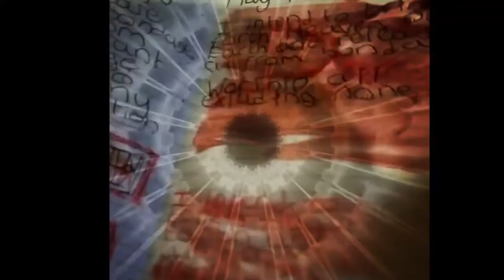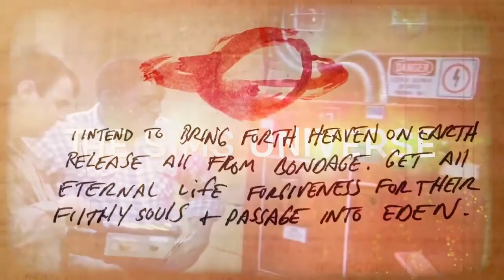Blood Over Intent Family - 💠Garden Of Eden - Flat Earth 144K - Biblical -Holy Grail -Revelation